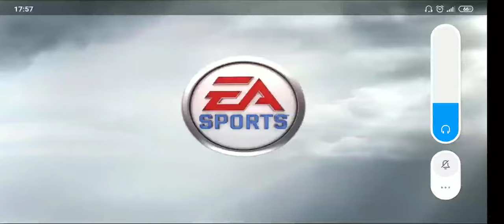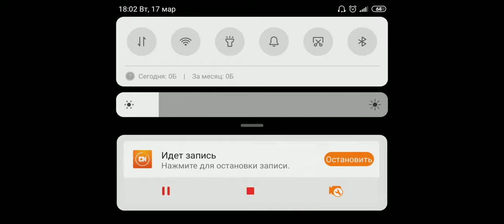БАРСЕЛОНА VS РУБИН 2009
Оптимизация:  рубин казань, барселона, испания, россия, барселона, рубин казань, футбол, спорт, 2009 год, barcelona (city/town/village), ruby, city (ontology class), fc barcelona (football team), american football (sport), football (the cosmic), game (taxonomy subject), рубин, казань, александр рязанцев, супергол, вальдес, мессии, гвардиола, гекдениз карадениз, сергей семак, fc rubin kazan (football team), сергей рыжиков, alexander ryazantsev, gökdeniz karadeniz, sergei semak, 4 года, футбольные истории, рубин фк, рубин барселона, рубин барселона 2 1, хосеп гвардиола, josep guardiola, курбан бердыев, алексей попов, алехандро домингес, лаша салуквадзе, лионель месси, lionel messi, месси рубин, златан ибрагимович, zlatan ibrahimović, андрес иньеста, andrés iniesta, виктор вальдес, víctor valdés, жерар пике, gerard piqué, голнет, goalnet, лучшие футболисты, колесник, реальный футбол, рубин, ливерпуль, лига европы, liverpool, rubin, europe league